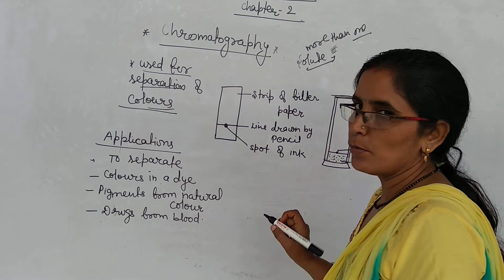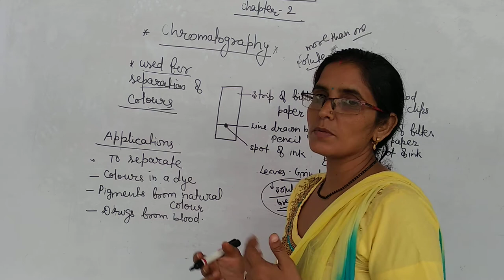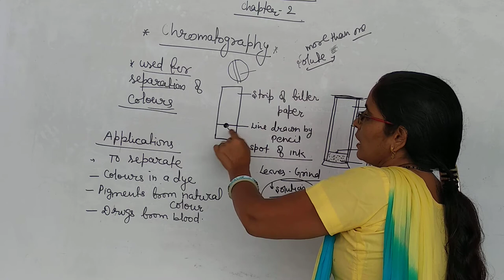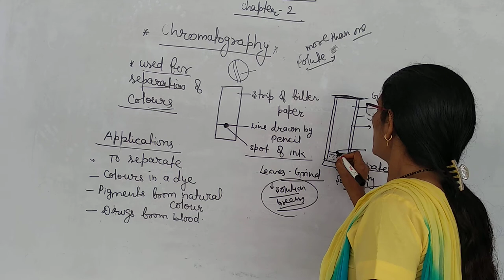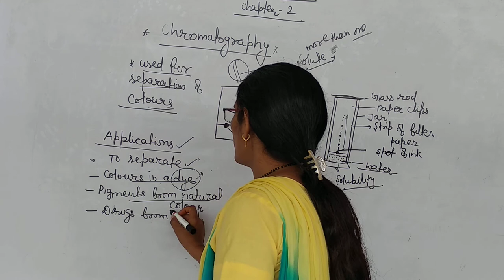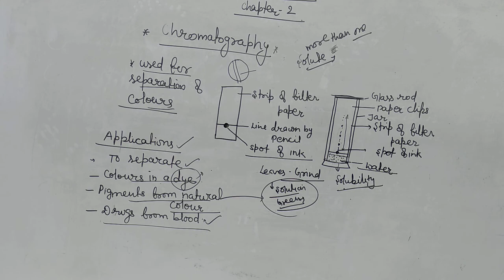Class 9 ch 2 chromatography